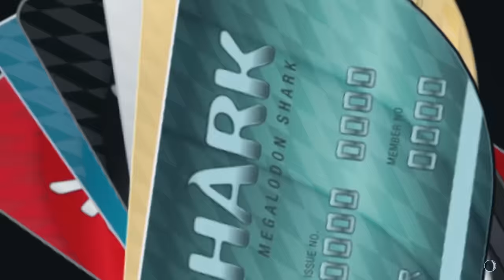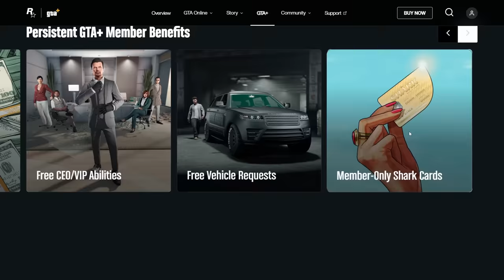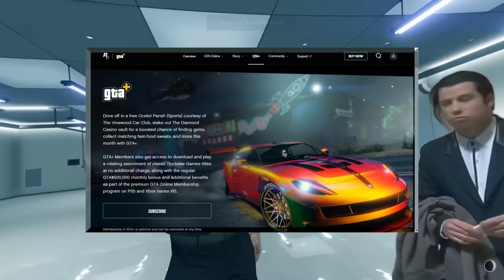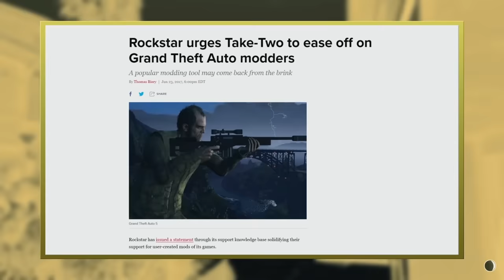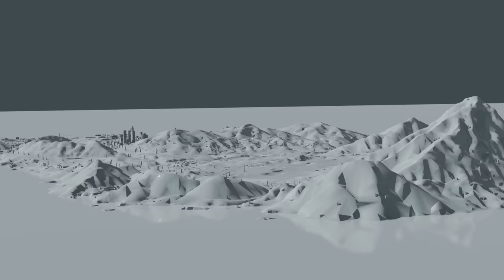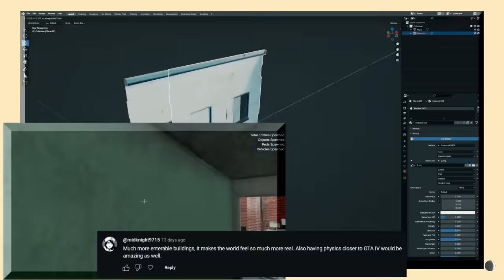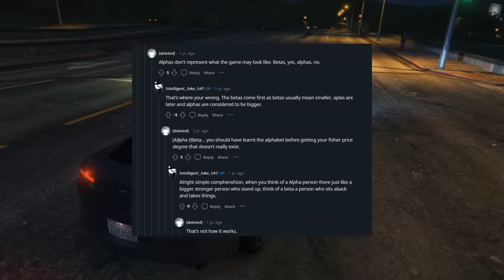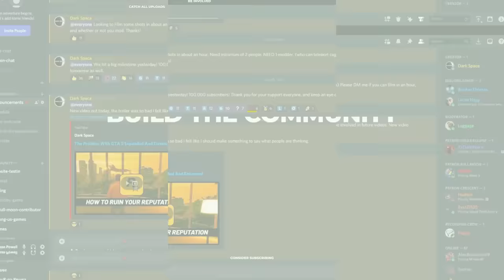GTA 6: What NOT To Do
Check out War Thunder and use my link for a free large bonus back with boosters, vehicles, and more

GTA 6 is right around the corner! The Trailer will be released within a week or so. It's time to look at what GTA 5 got wrong, so we can learn from these mistakes and make GTA 6 the best it can be. This list is growing, this is only scratching the surface.

Check Out TGG's Channel! @TGG_

Use my link and we both benefit! A free month for you!